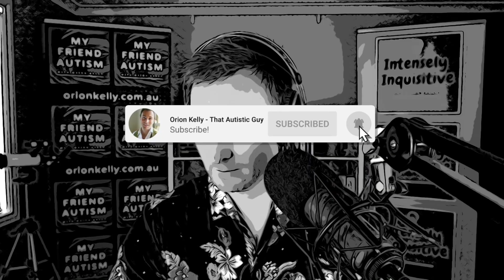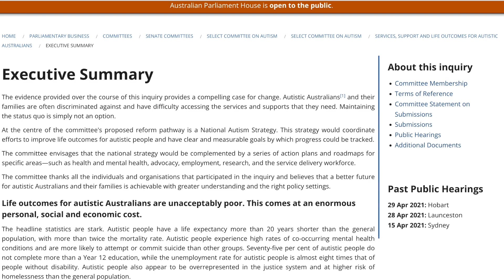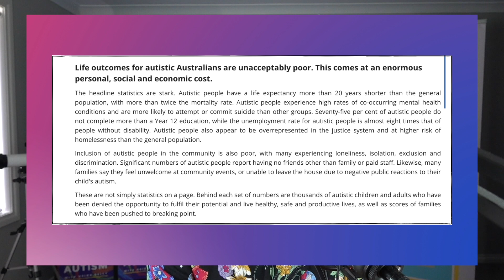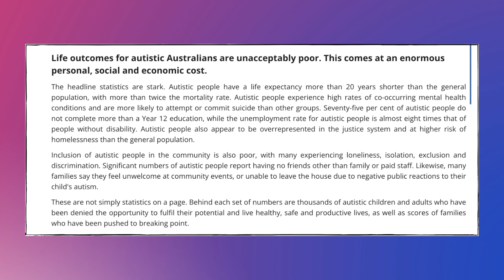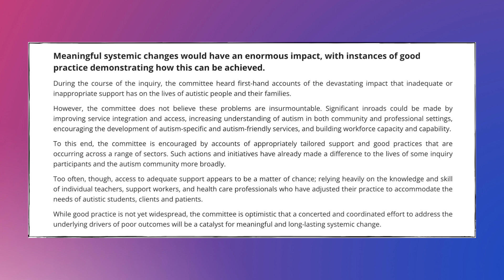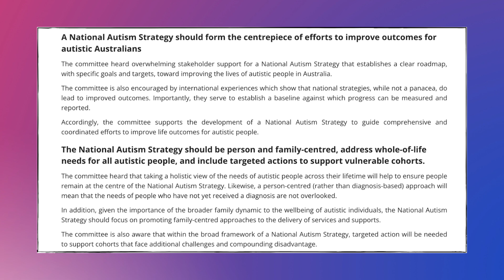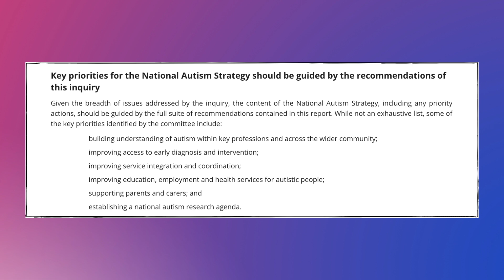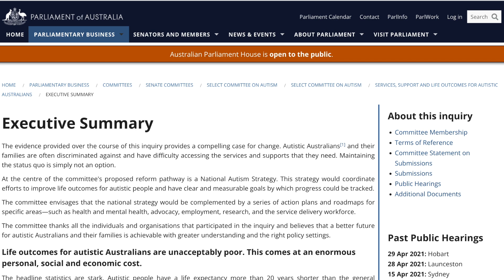The Lives Of Autistic People - Shocking Findings!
Hi! I'm Orion Kelly and I'm Autistic. On this video podcast I share some of the most breathtaking findings from the Australian Senate's Select Committee on Autism. Plus, I share my reactions, thoughts and personal lived experiences as an actuallyautistic person living in Australia.

You're helping me raise the level of understanding and acceptance of the Autistic community. You can show your support for my channel by doing any of these things:

2️⃣ LIKE / COMMENT / SHARE my videos.
3️⃣ SEND me a Super Thanks

ABOUT ORION:
Orion Kelly is an ActuallyAutistic vlogger (YouTuber), podcaster, radio host, actor, keynote speaker and Autistic advocate based in Australia. Orion is all about helping you increase your understanding, acceptance and appreciation of Autistic people.

Related: autism, autism diagnosis, Orion Kelly, orionkelly, thatautisticguy, tiktok videos, autistic, autism in adults, autism in women, autism in men, autism spectrum condition, asd, autism spectrum disorder, aspergers, aspergers syndrome, autism in boys, autism in girls, dsm, dsm5, autistic adults, autistic kids, autism mom, autism parent, autism family, autism speaks, autism awareness, autism acceptance, autism at work, am I autistic, adult autism test, autism disclosure, autism therapy, autism prevention, autism meltdown, autistic burnout, autistic behavior, autism symptoms, autism traits, autistic signs, what autism feels like, love on the spectrum, stimming, echolalia, anxiety